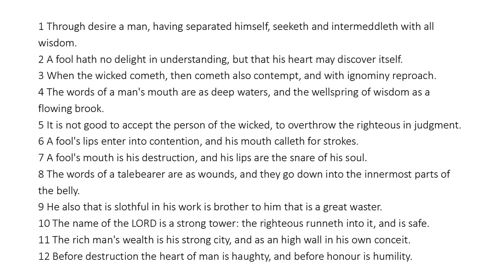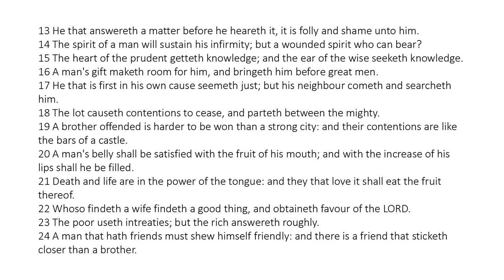Proverbs 18 - King James Bible - Read Along Audio